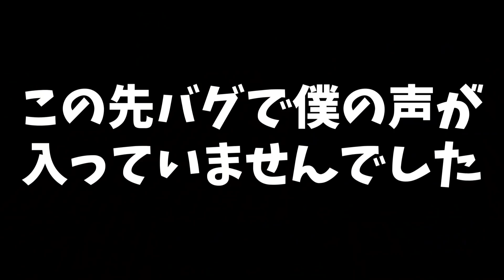【マインクラフト😜】ムーンバギー作ってみたら凄すぎた...ｗｗオワクラ第11話【マイクラ実況】【宇宙,まな板MOD】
マインクラフト実況。マイクラのMOD、Galacticraftを遊びつくす。

▼導入MOD
・Galacticraft
・クリックまな板
・InventoryTweaks
・JEI
・OptiFine
・VoxelMap